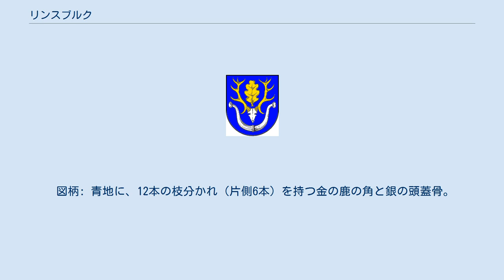リンスブルク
リンスブルク (Linsburg) は、ドイツ連邦共和国ニーダーザクセン州のニーンブルク/ヴェーザー郡に属す町村（以下、本項では便宜上「町」と記述する）で、ザムトゲマインデ・シュタインプケを構成する町村の一つである。
 リンスブルクは州有林グリンダーヴァルトの北縁部に位置し、郡庁所在地のニーンブルク/ヴェーザーからは車で約10分の距離にある。
 1263年の史料に初めて "de Linesburg" という貴族家の名が記録されている。
カレンベルク公は1675年に狩のための城館リンスブルク城を建設した。
この城館は1767年に解体された。
 1950年代に駅周辺に独立した集落が建設された。
 2003年にリンスブルクは800年祭を祝った。
これはリンスブルク集落の最初の記録が1203年の史料に遡ることに基づいている。
 リンスブルクの町議会は9議席からなる。
 この町の紋章は1983年12月6日に郡の認可を得た。
 図柄: 青地に、12本の枝分かれ（片側6本）を持つ金の鹿の角と銀の頭蓋骨。
角の間に垂直に配されたオークの葉。
角の下には2つの開いた銀の牛角図形。
 構想と作画はデルフェルデンの紋章研究家ハインツ・バンニアーによる。
 リンスブルクから連邦道B6号線が南西方向に延びている。
北東方向へは鉄道ブレーメン - ハノーファー線が延びており、町内に駅がある。
この路線はハノーファーSバーンの一部となっており、1時間ごとにSバーン第2系統 ニーンブルク - ハノーファー中央駅 - ハステ行きの列車が発着する。